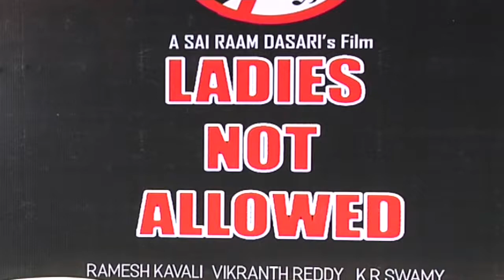Ladies Not Allowed Movie Trailer Launch || Shakeela, Geetha, Anil || Shalimarcinema || mp media